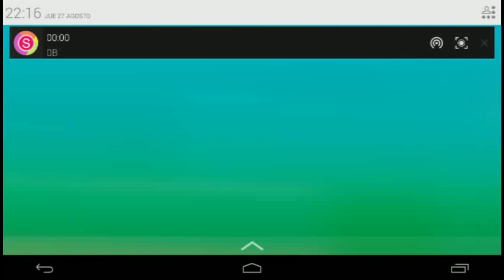Sorteo de la Champions Leage 2015-2016/SUSCRIBANSE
Sorteo de la Champions Leage 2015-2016. En el sorteo de este año han tocado grupos muy interesantes.